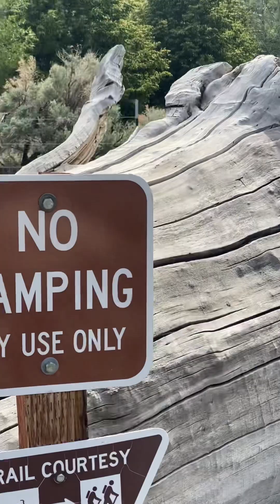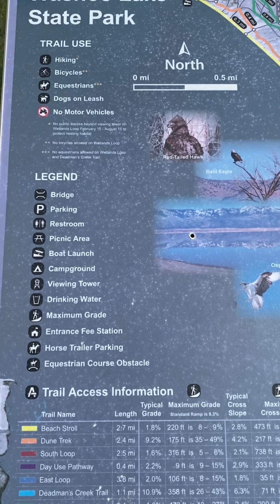Still near the lake deadman’s’ trail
Rambling passion ￼